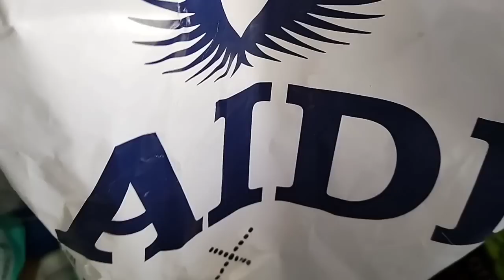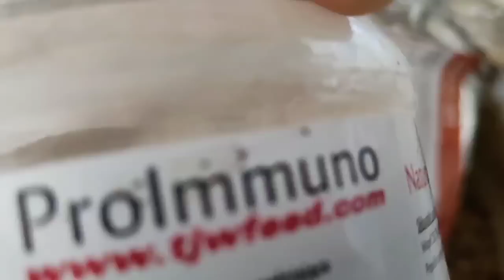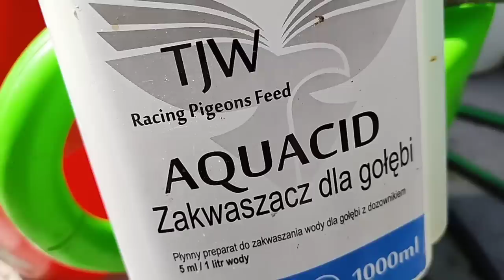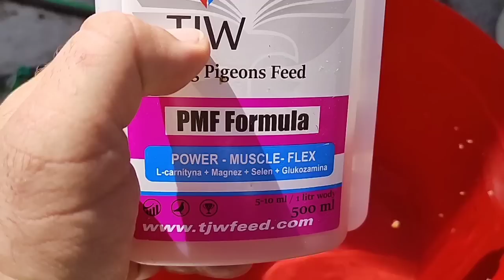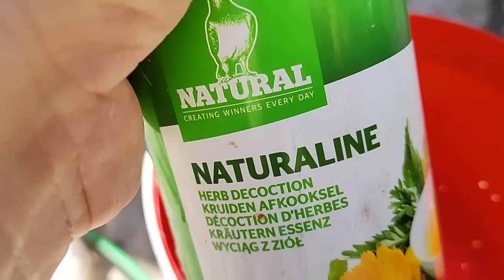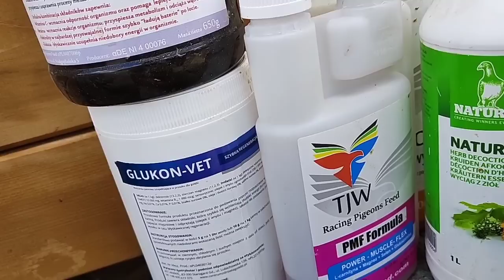Świnoujście III - 540km 17.07.2022 nic nie zapowiadało katastrofy 😱